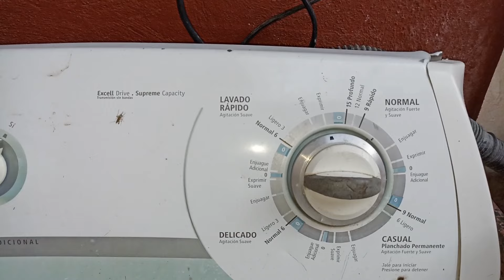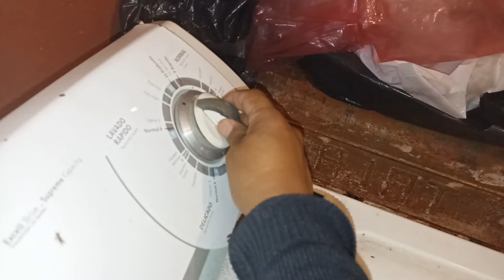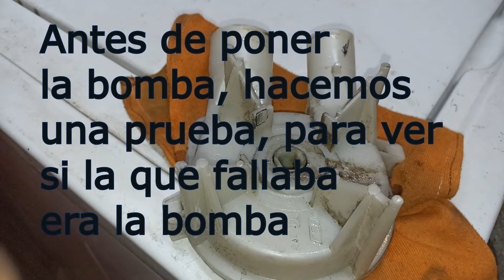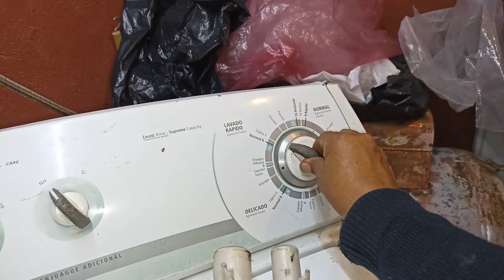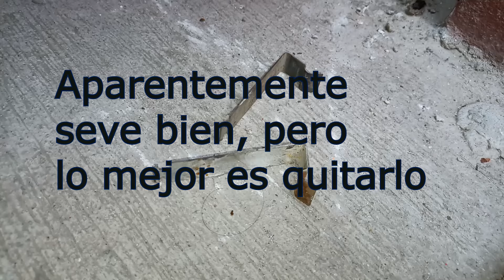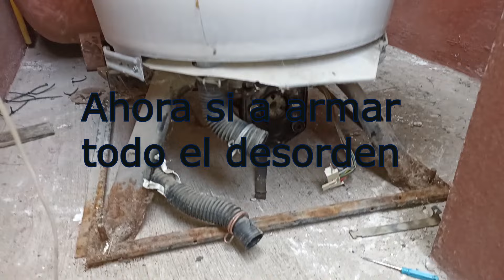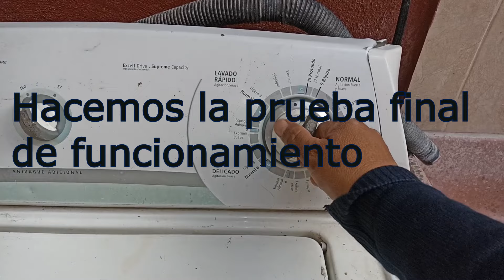LAVADORA WIRPOOL, NO LAVA, NO CENTRIFUGA, SOLO ZUMBA, SOLUCION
En este video te mostrare lo que puedes revisar de forma básica a tu lavadora antes de llevarla al técnico.